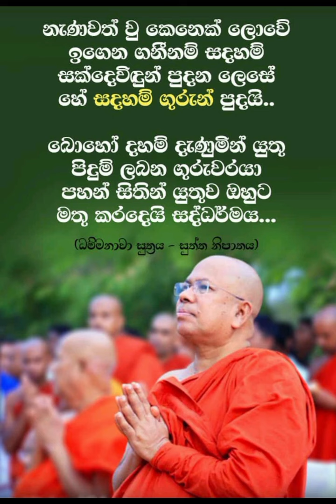කැමතිනම් විතරක් බලන්න බැලුවොත් වැටහෙයි ඇත්ත